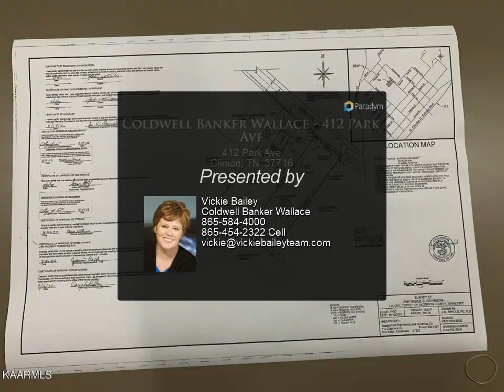Coldwell Banker Wallace - 412 Park Ave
Extra large buildable lot with park setting and utilities, just waiting to be built on. Great location with a nice neighborhood.

Vickie Bailey
Coldwell Banker Wallace